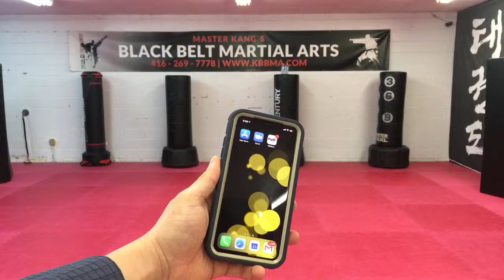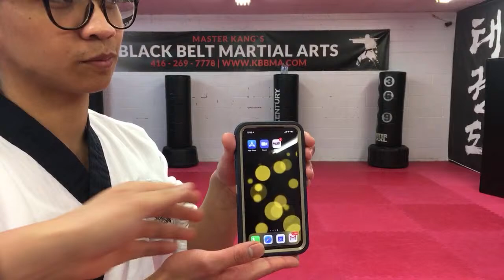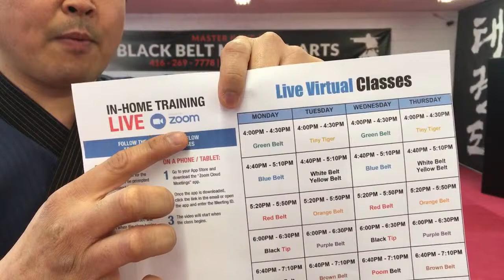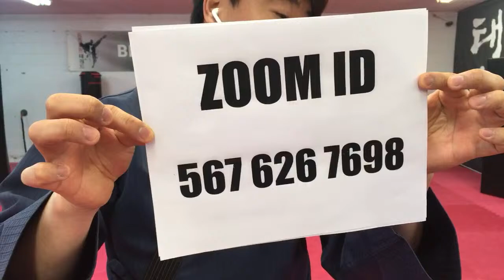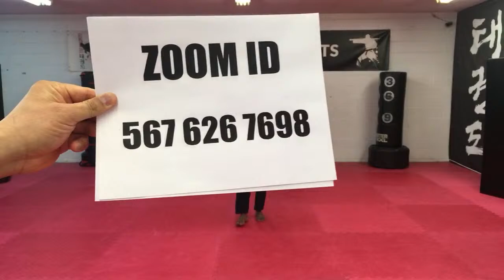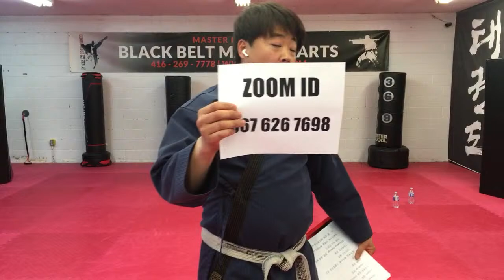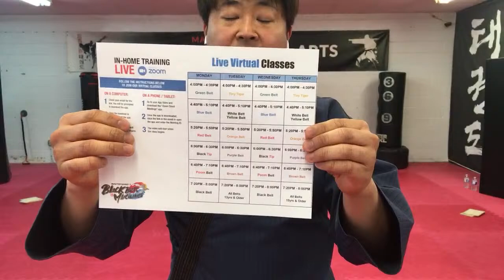KBBMA Virtual Class #4